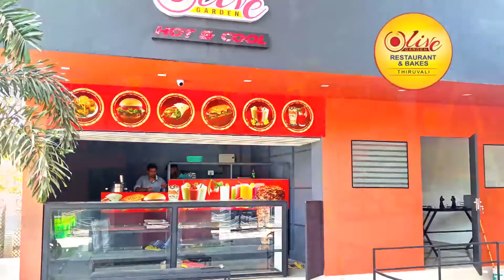തിരുവാലി പന്നിക്കോട്ടുപടിയിൽ അപകട ഭീഷണി ഉയർത്തിയ ഉങ്ങുമരം മുറിച്ചു മാറ്റി